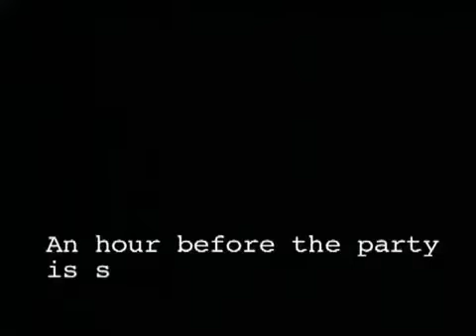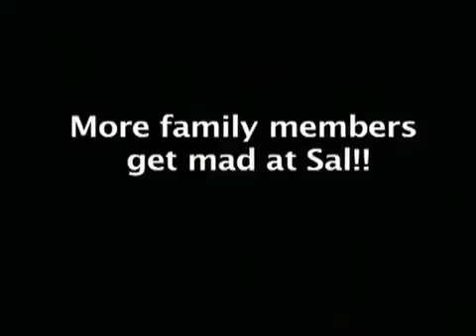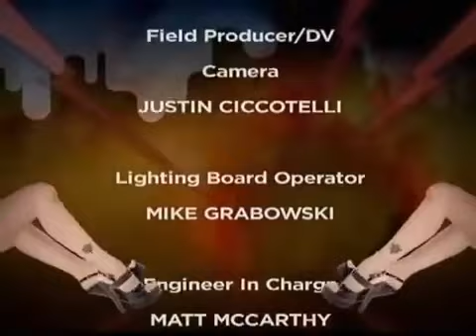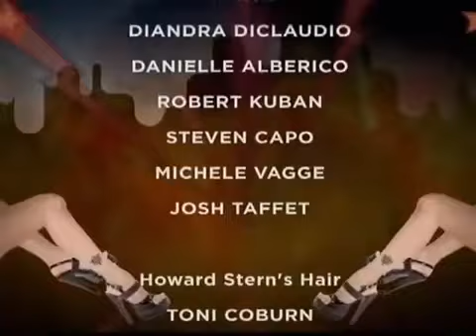The Howard Stern Show - At Home With The Governales